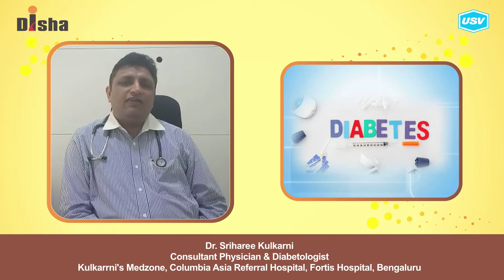Dr. Sriharee Kulkarni 3/4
Disha for Diabetes Awareness: Diabetes is one of the most Dangerous and rapidly growing diseases in India. Dr. Sriharee Kulkarni, leading Diabetologist explains more in this video. Please watch and share!